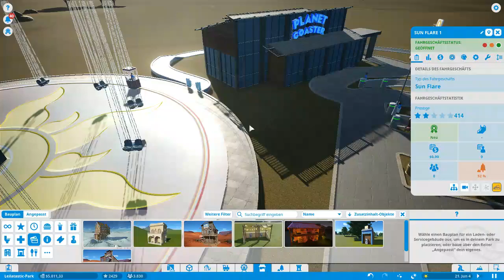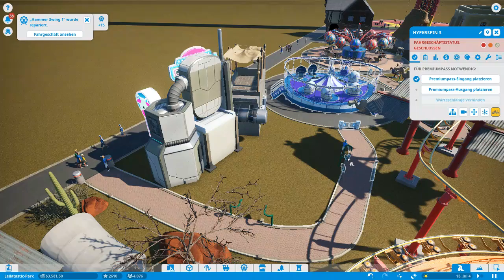Planet Coaster #101 - Endlich kommen mal Leute hier hin